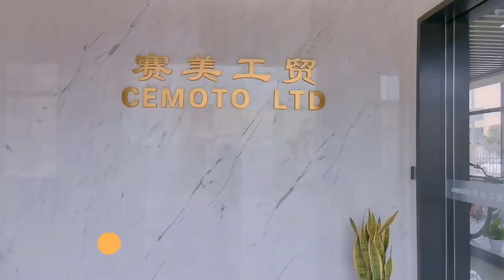CEMOTO Showing room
CEMOTO LTD was founded in 2008 in Jinhua, a beautiful city 300km from Shanghai and 150km from Ningbo.
CEMOTO is a professional manufacturer of electric bike, electric scooter, electric tricycle and mobility scooter & wheelchair.
CEMOTO currently have 30 employees and own 8000 square meters factory with the modern office, standard workroom, production line and testing equipments.
CEMOTO have excellent teams with plenty of experience on ODM/OEM. The annual production capacity 30,000 PCS Electric bikes, 20,000 PCS Electric scooters and 10,000 PCS mobility. Some models approved CE/TUV, FCC, ROHS certificates.
Our main markets are from USA, Canada, EU, Israel, Japan, New Zealand and so on.We've served more than 200 customers from above 50 countries in past 15 years.
Nothing is impossible to cooperate with the right partner.CEMOTO is ready to be the best partner for you!